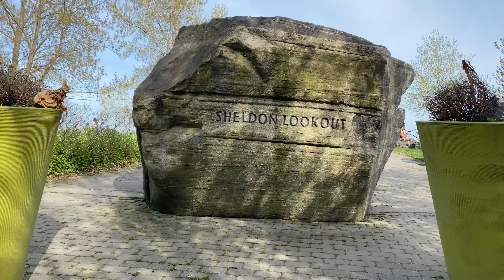Lakeshore Toronto 2020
Humber bay park - Lakeshore